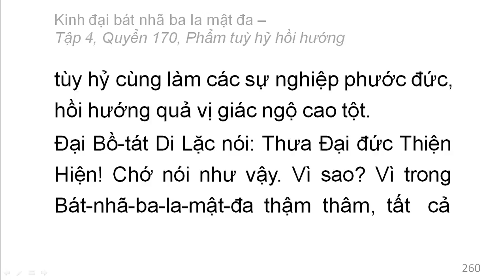600 quyển Kinh Đại Bát Nhã Ba La Mật Đa: Quyển .../600 (tiếp) (đọc lần 2)